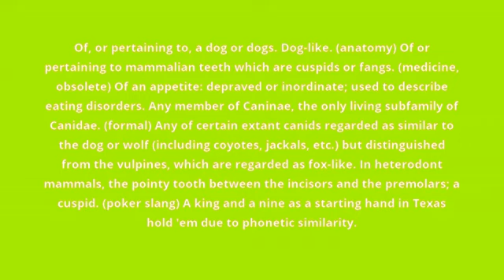what is the meaning of canine